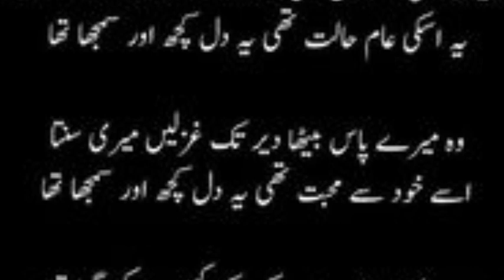جذبوں کی تجارت تھی یہ دل کچھ اور سمجھا تھا | urdu shayari | urdu motivational poetry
aqwal e zareen heart touching quotes golden words in urdu new collection of quotes achi batain Urdu Quotations Life Changing Urdu Quotes Motivational Urdu Quotes khubsurat batein  Motivational Quotes achi Batein Kam ki Batein love quotes for someone special love quotes status Life Changing Urdu Quotes جذبوں کی تجارت تھی یہ دل کچھ اور سمجھا تھا | urdu shayari | urdu motivational poetry
2 line urdu poetry
Urdu poetry
Hindi poetry
motivational gateway
Best Urdu Poetry Collection
Urdu Shayari
Shayari
Urdu Quotations
Motivational Shayari
Urdu Life Changing Poetry
Hindi Shayari
Shayari about Life
whatsapp status urdu shayari
Dukhi shayari
Urdu point card bhari shayari
Ishaqya shayari
Great motivational shayari